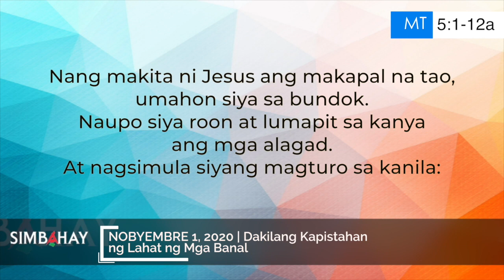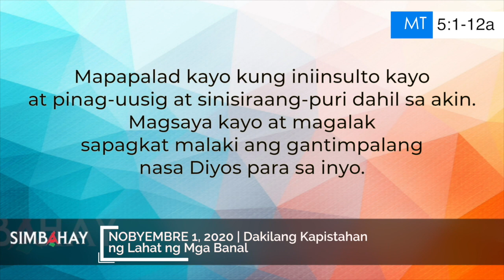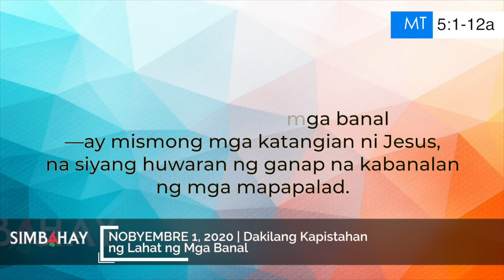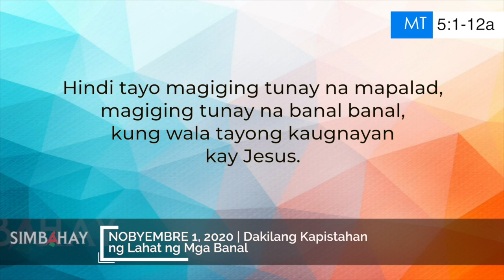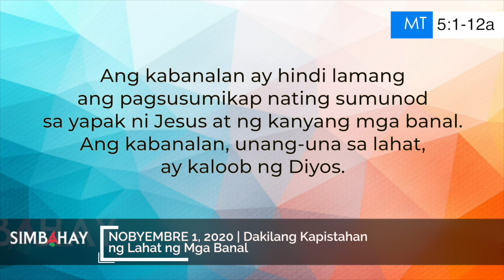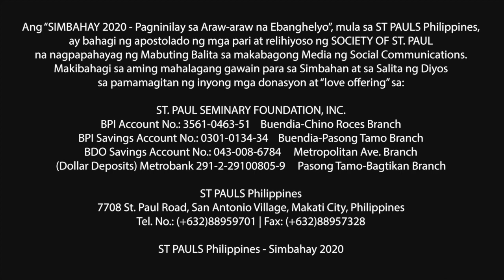Simbahay | Dakilang Kapistahan ng Lahat ng Mga Banal | Nobyembre 1, 2020